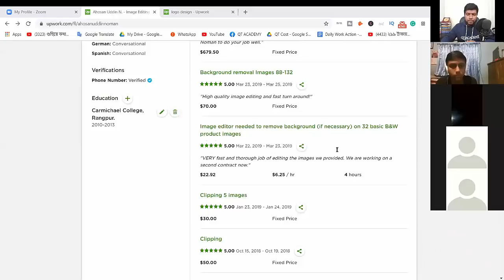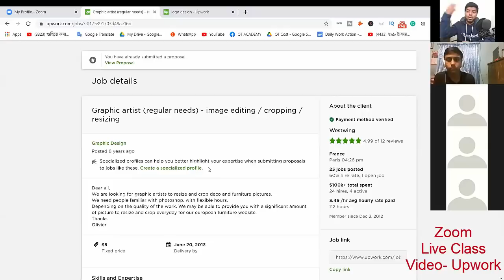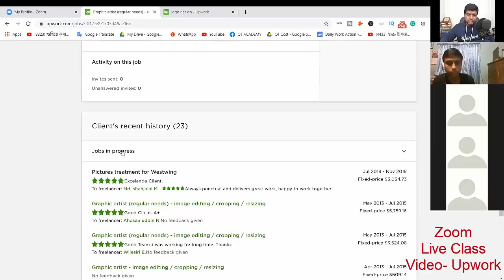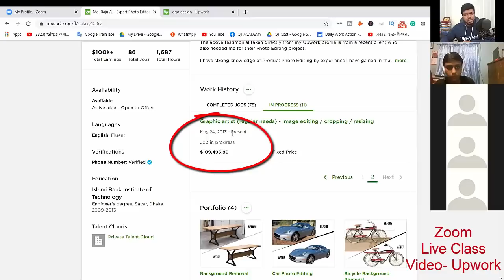$5 এ কাজ কিভাবে $100000+ নিয়ে গেলে| Upwork Tutorial in Bangla | Ahosan Uddin Noman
আজ রাত ১১.৫৯ মিনিটে আমাদের প্রতি কোর্স ১০০ টাকা অফারটি শেষ হবে যারা জয়েন হতে চান  সময় শেষ হওয়ার আগেই জয়েন দিয়ে দিন।
মহান বিজয় দিবস উপলক্ষে ২৪ ঘন্টার জন্য QT Academy এর দুটি কোর্সে ২০০ টাকা দিয়ে জয়েন হওয়ার সুযোগ দেওয়া হয়েছে এবং লাইফ টাইম ভিডিও দেখতে পারবেন।
কোর্স:
1. Graphic Design (Image Editing)
2. Fiverr Success Course (Basic to Advance)
ফেসবুক গ্রুপ:
Graphic Design-